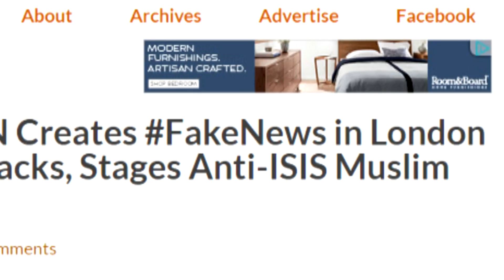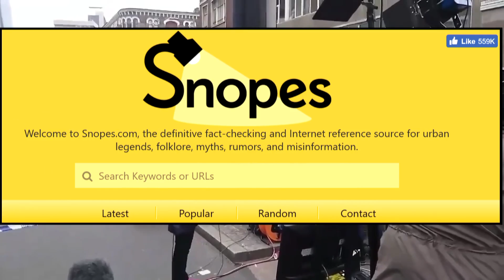Beat the Press: Staging a Scene?